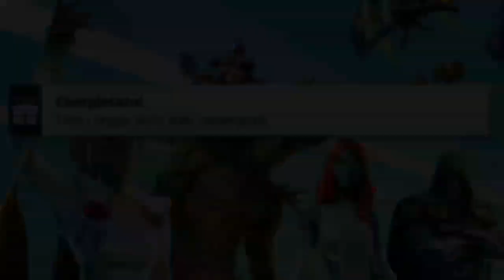ELIMINA GLI AVVERSARI MENTRE SALTI O CADI! METODO VELOCE! SFIDE SETTIMANA 8 FORTNITE!